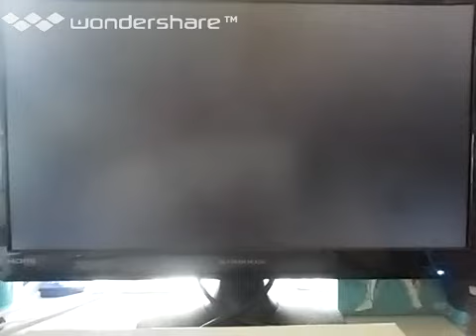[実況] 「ファイアーエムブレム・暁の女神（Wii）」初見プレイ！